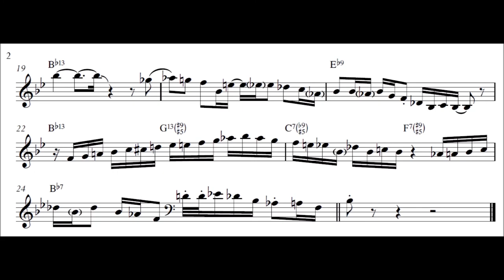Rich Matteson's Euphonium Solo on "Shuckin' and Jivin'"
My transcription of Rich Matteson's euphonium solo on "Shuckin' and Jivin'", from the Tuba Euphonium Legacy Project Vol. 1 CD.